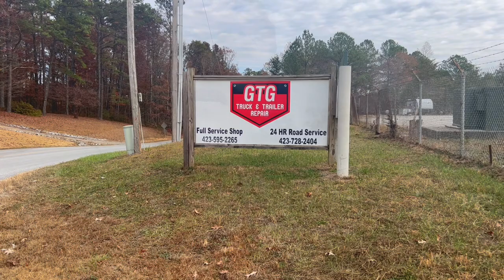Getting my Freightliner batteries changed at GTG Truck Service in Cleveland tn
My truck was getting slow to start - he hates cold weather! I needed to replace my batteries and GTG is the best place to go, or to use as a road service, if you are in the Cleveland tn area.